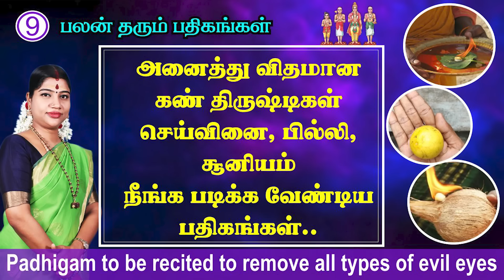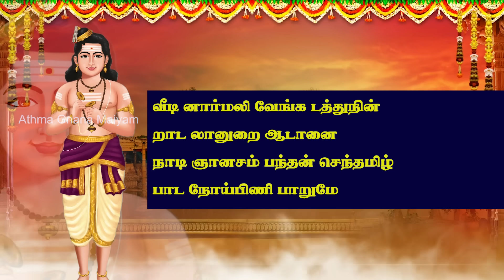கண் திருஷ்டிகள், பில்லி, சூனியம் நீங்க படிக்க வேண்டிய பதிகங்கள் | Padhigams to remove evil eyes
பதிகம் 1

நனவிலும் கனவிலும் நாளும் தன்னொளி
நினைவிலும் எனக்குவந் தெய்து நின்மலன்
கனைகடல் வையகம் தொழுக ருக்குடி
அனலெரி யாடுமெம் அடிகள் காண்மினே

வேதியன் விடையுடை விமலன் ஒன்னலர்
மூதெயில் எரியெழ முனிந்த முக்கணன்
காதியல் குழையினன் கருக்கு டியமர்
ஆதியை அடிதொழ அல்ல லில்லையே

மஞ்சுறு பொழில்வள மலிக ருக்குடி
நஞ்சுறு திருமிட றுடைய நாதனார்
அஞ்சுரும் பார்குழல் அரிவை அஞ்சவே
வெஞ்சுரந் தனில்விளை யாடல் என்கொலோ

ஊனுடைப் பிறவியை அறுக்க உன்னுவீர்
கானிடை யாடலான் பயில்க ருக்குடிக்
கோனுயர் கோயிலை வணங்கி வைகலும்
வானவர் தொழுகழல் வாழ்த்தி வாழ்மினே

சூடுவர் சடையிடைக் கங்கை நங்கையைக்
கூடுவர் உலகிடை ஐயங் கொண்டொலி
பாடுவர் இசைபறை கொட்ட நட்டிருள்
ஆடுவர் கருக்குடி அண்ணல் வண்ணமே

இன்புடை யாரிசை வீணை பூணரா
என்புடை யாரெழின் மேனி மேலெரி
முன்புடை யார்முதல் ஏத்தும் அன்பருக்
கன்புடை யார்கருக் குடியெம் அண்ணலே

காலமும் ஞாயிறுந் தீயும் ஆயவர்
கோலமும் முடியர வணிந்த கொள்கையர்
சீலமும் உடையவர் திருக்க ருக்குடிச்
சாலவும் இனிதவ ருடைய தன்மையே

எறிகடல் புடைதழு விலங்கை மன்னனை
முறிபட வரையிடை யடர்த்த மூர்த்தியார்
கறைபடு பொழின்மதி தவழ்க ருக்குடி
அறிவொடு தொழுமவர் ஆள்வர் நன்மையே

பூமனுந் திசைமுகன் றானும் பொற்பமர்
வாமனன் அறிகிலா வண்ண மோங்கெரி
ஆமென வுயர்ந்தவன் அணிக ருக்குடி
நாமன னினில்வர நினைதல் நன்மையே

சாக்கியர் சமண்படு கையர் பொய்ம்மொழி
ஆக்கிய வுரைகொளேல் அருந்தி ருந்நமக்
காக்கிய அரனுறை அணிக ருக்குடிப்
பூக்கமழ் கோயிலே புடைபட் டுய்ம்மினே

கானலில் விரைமலர் விம்மு காழியான்
வானவன் கருக்குடி மைந்தன் றன்னொளி
ஆனமெய்ஞ் ஞானசம் பந்தன் சொல்லிய
ஊனமில் மொழிவலார்க் குயரு மின்பமே

பதிகம் 2
மாதோர் கூறுகந் தேற தேறிய
ஆதியா னுறை ஆடானை
போதினாற் புனைந் தேத்து வார்தமை
வாதியா வினை மாயுமே. 01

வாடல் வெண்டலை அங்கை யேந்திநின்
றாடலா னுறை ஆடானை
தோடுலா மலர் தூவிக் கைதொழ
வீடும் நுங்கள் வினைகளே. 02

மங்கை கூறினன் மான்ம றியுடை
அங்கை யானுறை ஆடானை
தங்கை யாற்றொழு தேத்த வல்லவர்
மங்கு நோய்பிணி மாயுமே. 03

சுண்ண நீறணி மார்பிற் றோல்புனை
அண்ண லானுறை ஆடானை
வண்ண மாமலர் தூவிக் கைதொழ
எண்ணு வாரிடர் ஏகுமே. 04

கொய்ய ணிம்மலர்க் கொன்றை சூடிய
ஐயன் மேவிய ஆடானை
கைய ணிம்மல ரால்வ ணங்கிட
வெய்ய வல்வினை வீடுமே. 05

வானி ளம்மதி மல்கு வார்சடை
ஆனஞ் சாடலன் ஆடானை
தேன ணிம்மலர் சேர்த்த முன்செய்த
ஊன முள்ள வொழியுமே. 06

துலங்கு வெண்மழு வேந்திச் சூழ்சடை
அலங்க லானுறை ஆடானை
நலங்கொள் மாமலர் தூவி நாடொறும்
வலங்கொள் வார்வினை மாயுமே. 07

வெந்த நீறணி மார்பிற் றோல்புனை
அந்த மில்லவன் ஆடானை
கந்த மாமலர் தூவிக் கைதொழுஞ்
சிந்தை யார்வினை தேயுமே. 08

மறைவல் லாரொடு வான வர்தொழு
தறையுந் தண்புனல் ஆடானை
உறையும் ஈசனை யேத்தத் தீவினை
பறையும் நல்வினை பற்றுமே. 09

மாய னும்மல ரானுங் கைதொழ
ஆய அந்தணன் ஆடானை
தூய மாமலர் தூவிக் கைதொழ
தீய வல்வினை தீருமே. 10
வீடி னார்மலி வேங்க டத்துநின்
றாட லானுறை ஆடானை
நாடி ஞானசம் பந்தன் செந்தமிழ்
பாட நோய்பிணி பாறுமே. 11